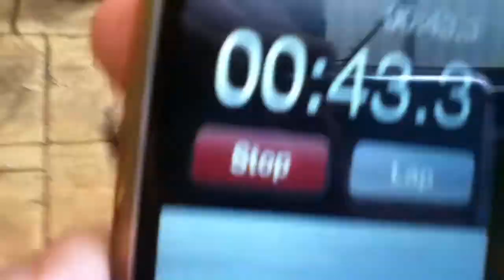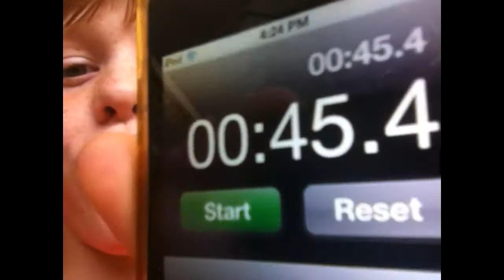Bread Challenge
This is the bread challenge, who will win? The person with the trick will! But no one finishes the challenge, so the person with the most swallowed bread wins!